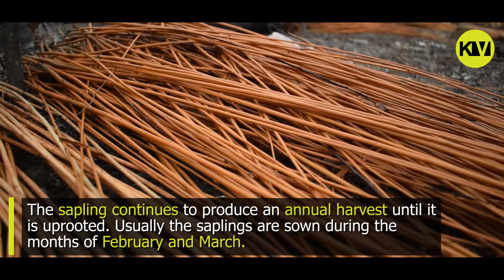The wonder craft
The wicker willow industry in Kashmir has witnessed a number of ups and downs but still basket-weaving is one of the world’s oldest crafts and is widely practiced in the Valley. In Shallabugh village over 70 percent of the population including men and women are associated with the work but the earnings have dwindled over the years.